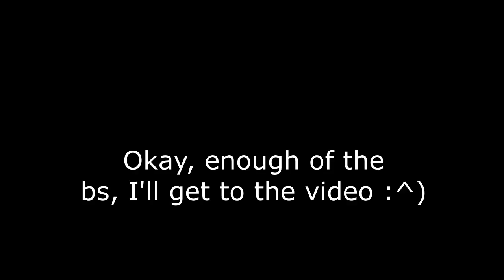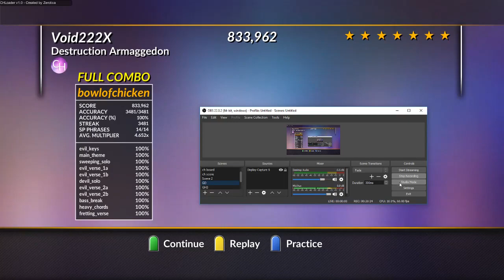I'VE BEEN WANTING THIS FOR OVER 5 YEARS - DESTRUCTION ARMAGEDDON 100% FC!!!!!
WOWIE! I only had 1 magma tree choke and that's it. Something happened today that made grbo quad zigs just click for me and that's the only reason I was able to get this fc. NEW BEST FC POG!